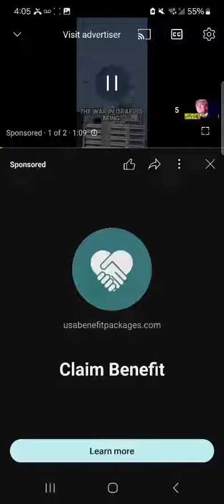February 17, 2024